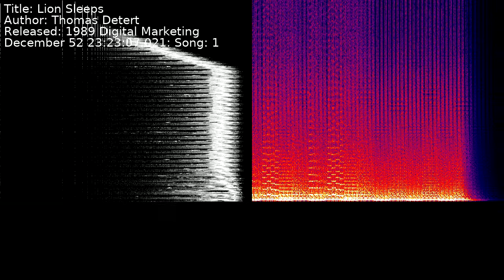Thomas Detert - Lion Sleeps | Song 1 [C64] [SID]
Title: Lion Sleeps
Author: Thomas Detert
Released: 1989 Digital Marketing